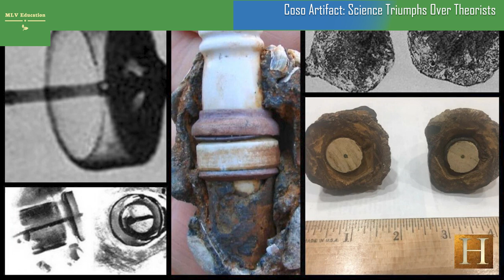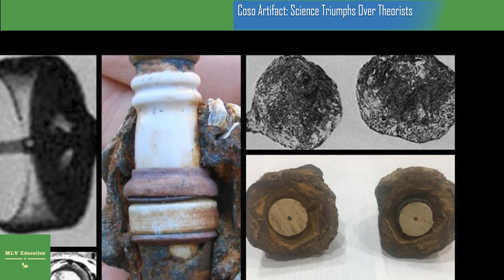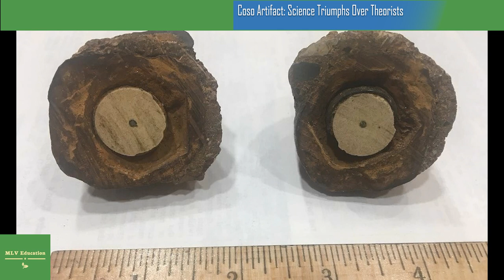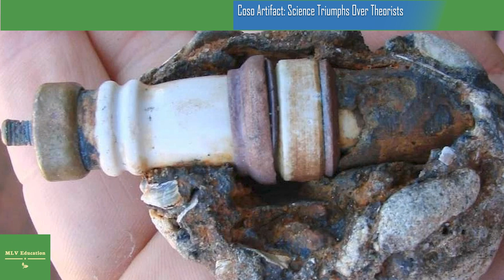Coso Artifact: Science Triumphs Over Theorists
AN “OUT OF PLACE” ARTIFACT
The Coso Artifact is an item known as an “out of place artifact.” Out of place artifacts are essentially modern objects found in places where they do not belong, hinting at the possibility of modern technology having been around long before modern man developed it. In the case of the Coso Artifact, the item was found inside of a stone or lump of hardened clay.
Proponents for the Coso Artifact say that the material in which it was discovered is too old to have held such an item. Estimates put the material at around 500,000 years old. However, there is another side to the story.